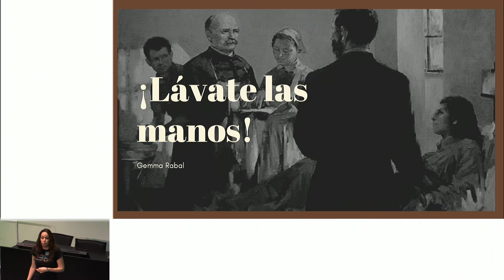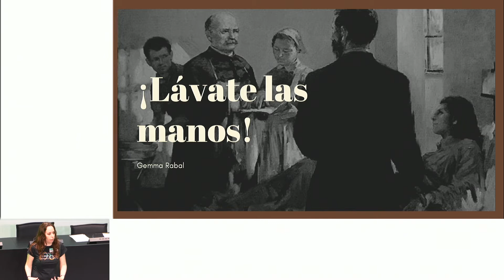¡Lávate las manos! - Gemma Rabal | OGMIOS 2019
Desde pequeños sabemos que antes de comer tenemos que lavarnos las manos, de hecho, es un gesto tan sencillo que ni siquiera reparamos en él. Sin embargo, no siempre ha sido así. Existió una época en la que ni siquiera los médicos se lavaban las manos y la higiene era tirando a poca. ¿Cómo se implantó esta costumbre? ¿A cuántas vidas ha salvado?
Gemma Rabal es politóloga cursando el máster en Salud Pública. Gemma ha conseguido un gran éxito divulgando en Twitter a pesar de llevar la contraria a todo el mundo. Con una de las visiones escépticas más críticas y mejor argumentadas de la red, sus temas son variados, pero la mayoría tratan sobre Salud Pública. Sin embargo, Gemma no solo hace hilos, también es autora de El Blog de Gemma Rabal y ha colaborado en varios programas de radio.